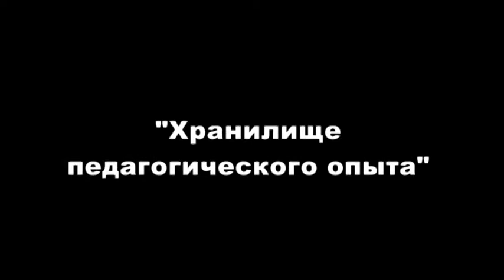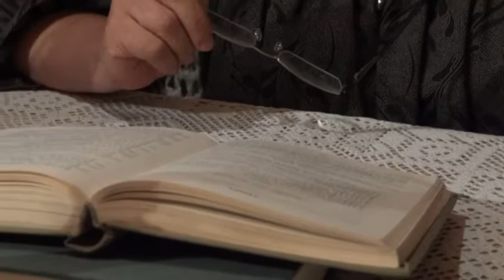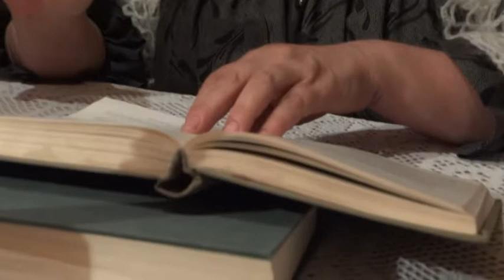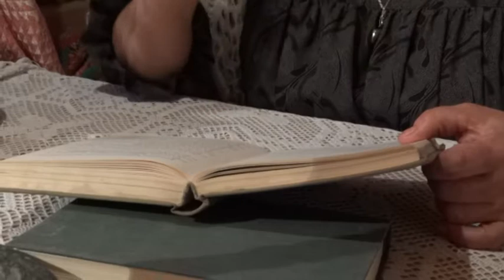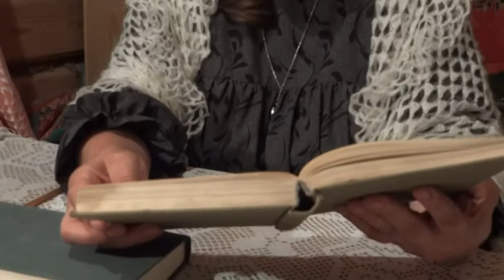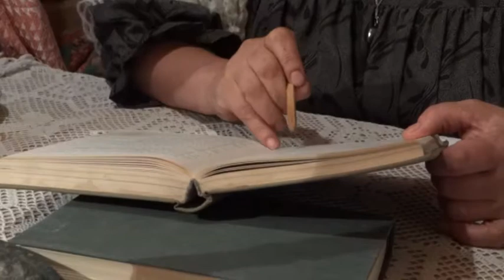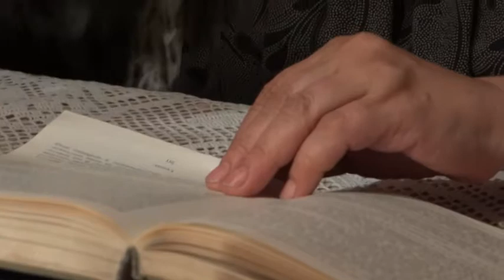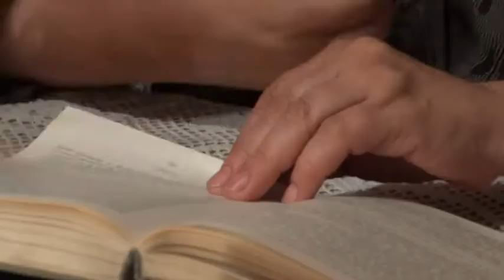Детективное расследование загадок русской классики: "Гроза" А. Островского